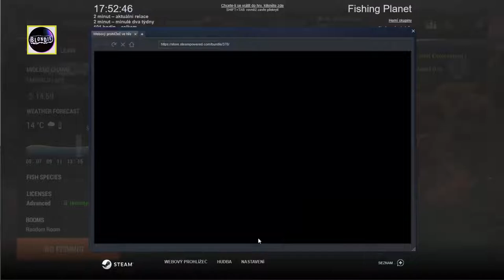Fishing Planet | Redfin Pickerel & Chain & Northern & Walley | # 1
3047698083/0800